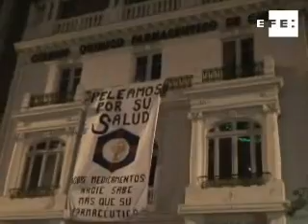Chilenos protestan contra distribución gratuita pildora día después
Santiago de Chile, 23 abr (EFE).-

Unas 10.000 personas se manifestaron en Santiago de Chile contra la decisión del Tribunal Constitucional (TC) de prohibir la distribución gratuita de la "píldora del día después" en la sanidad pública.

Bajo el lema "Por la vida y la libertad de decidir", miles de personas, en su mayoría jóvenes, asistieron ayer a esta marcha por un centenar de organizaciones feministas, juveniles, políticas y sindicales, día en que el TC debía publicar el fallo, que finalmente se conoció la semana pasada.

Los asistentes, que se congregaron a las 19.00 hora local (23.00 GMT) en la céntrica plaza Italia, desfilaron por una de las principales avenidas de la ciudad coreando lemas como "Ahora quieren vida, cuando en la dictadura mataron con la DINA" y "Nosotras parimos, nosotras decidimos".

"El objetivo es defender la libertad de elección, la libertad de conciencia, que las mujeres y los hombres decidan sobre su cuerpo, más allá de decisiones de tribunales", dijo a Efe Adriana Gómez, miembro del Movimiento por la Defensa de la Anticoncepción, que lideró la marcha.

La manifestación, que transcurrió en un ambiente festivo y sin incidentes, finalizó frente al Palacio de La Moneda, donde una portavoz leyó un manifiesto en contra de la decisión del Constitucional y dio paso a la actuación de varios grupos locales de música.

Imagene: Fuencis Rausell.
Palabras clave:efe-internacional-pildora-dia-despues-manifestacion-aborto-juventud-chile-protestas.